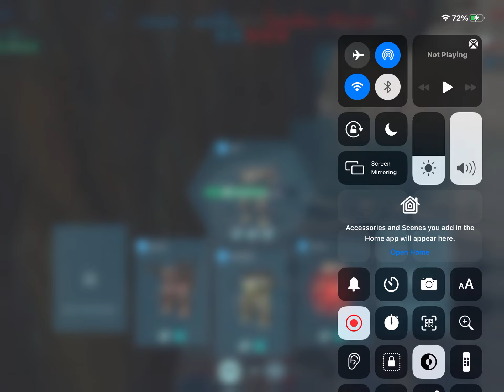Glitch in war robots🙂😂😂🤣🤣